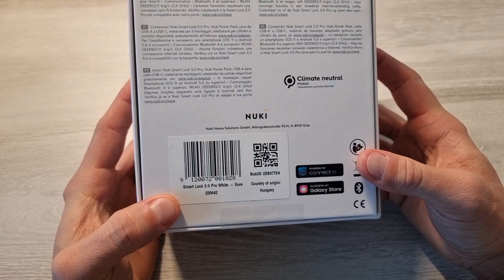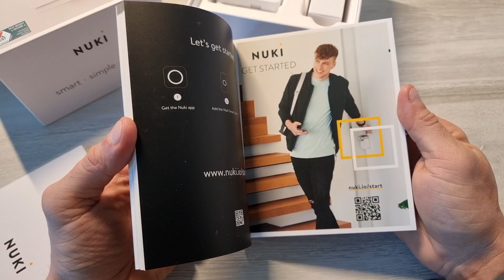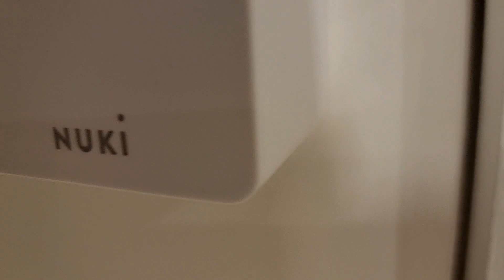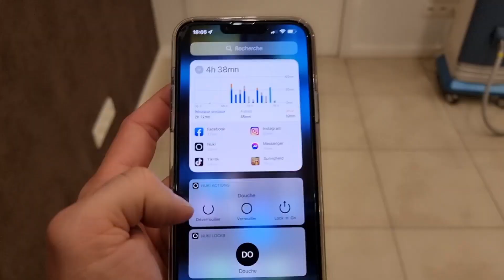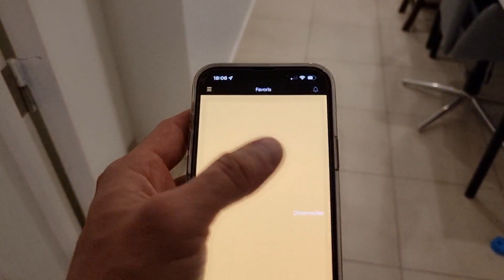TEST Nuki Smart Lock 3.0 PRO : LA serrure connectée qui domotise et sécurise les portes !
Amoureux et Fan de tech bonjour  !

Aujourd'hui on va parler domotique et plus précisément de sécurité domotique de porte avec la serrure connectée Nuki !

Alors elle peut servir a sécuriser la porte d'entrée de bureau mais aussi vos BNB et autre location etc ...

Je vous laisse découvrir en vidéo .

Nuki smartlock 3.0

version pro en rupture de stock